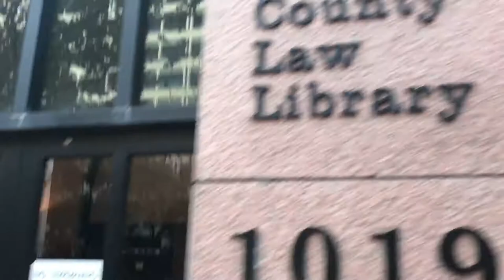Christmas in Jail